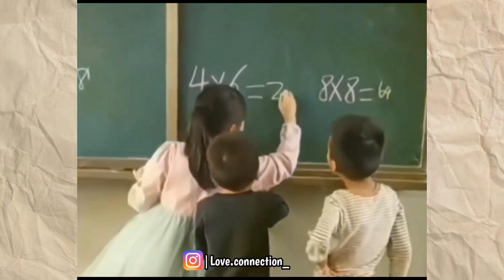Munawar Faruqui Ki Reality !! Ayesha exposed Munawar double dating in BB 17?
Content Owner -
Endemol Shine India through Viacom18

channel is to entertain people and I usually focus on joking about what the people are doing in general and not the individual themselves, also here if I discuss any social topic my aim is just to make people understand it in an entertaining way, here I express my point of view over certain things and I totally respect everyone else's belief, watch it with light heart as it's all for laughs and
entertainment.